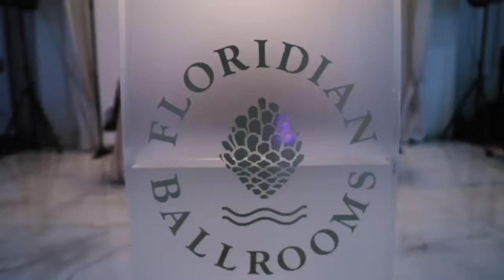IN TOUCH AWARDS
History of the IN TOUCH Excellence Awards Gala
The Excellence Awards were created in 2011 by IN TOUCH as a platform on which to recognize the best-of-the-best performance of professionals working within the workers’ compensation industry through a nomination process resulting in a formal and beautiful Awards Gala. Over the past ten years, IN TOUCH has presented awards to dozens of professionals for their outstanding commitment, care, and service and looks forward to continuing this tradition.

The Mission of the IN TOUCH Excellence Awards
Physicians, Providers of Health Services, and other Professionals within the Workers’ Compensation industry are formally recognized by IN TOUCH through nomination by their colleagues, clients, and others for their consistent performance providing excellence in customer service as well as expertise within their specific field of work.